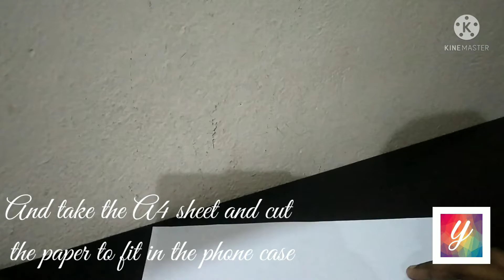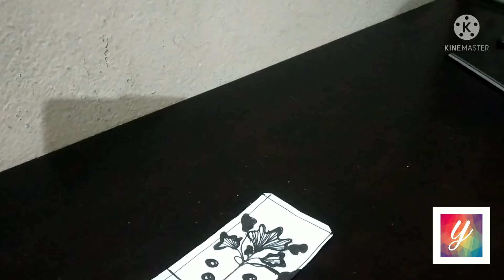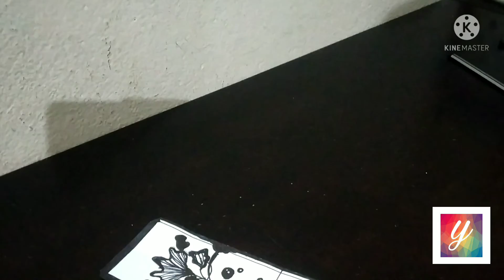How to make a phone case easy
How to make our own phone case easy method
 need materials
A4 sheet,sketch pen and a transparent phone case